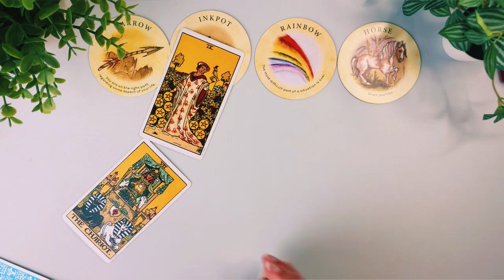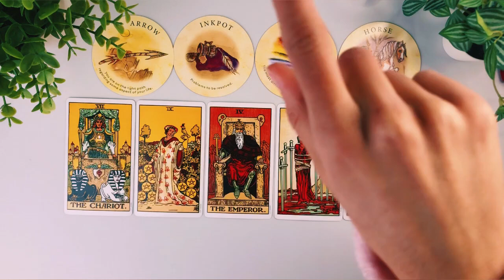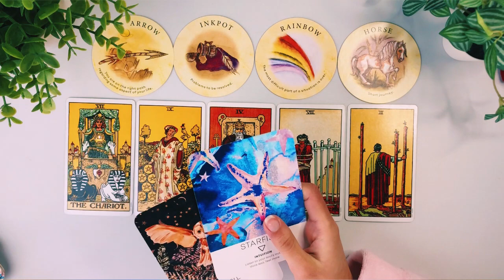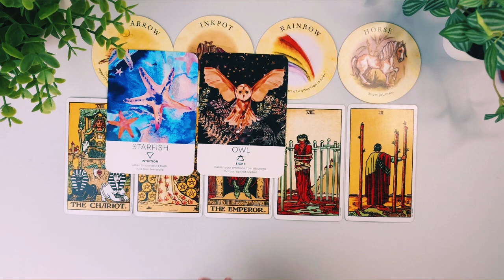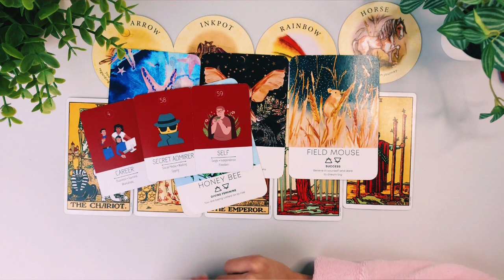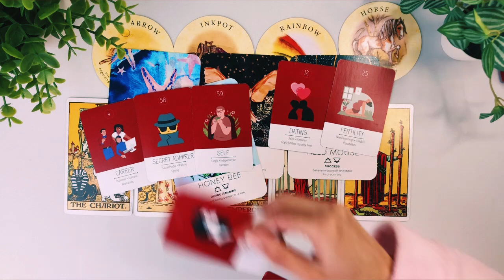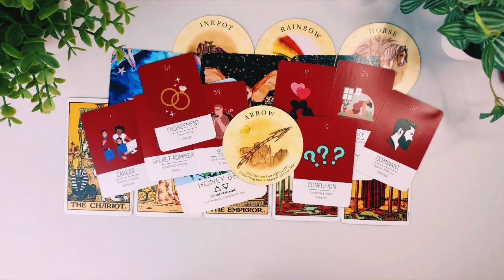GEMINI-CANCER CUSP ✨ Don't Worry, It's Temporary ✨ February 2023 Love & Career Tarot Reading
If you or your person are born between *June 17-23*, then this reading is for you!!

Spellcasting Oracle
Chakra Wisdom Oracle
Wandering Moon Tarot
Romance Angels Oracle
Zodiac Tarot
Moonology Oracle